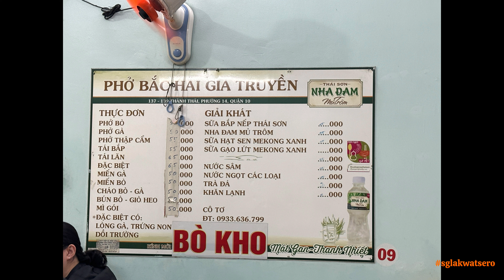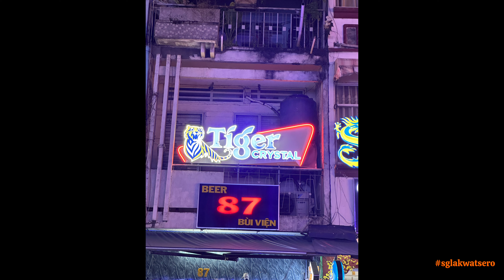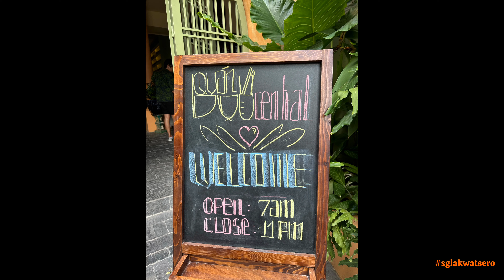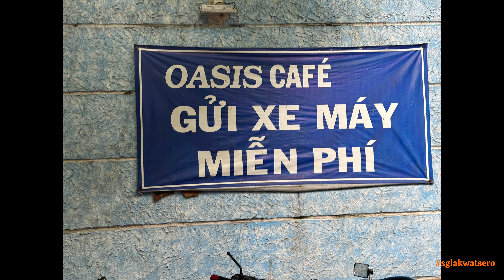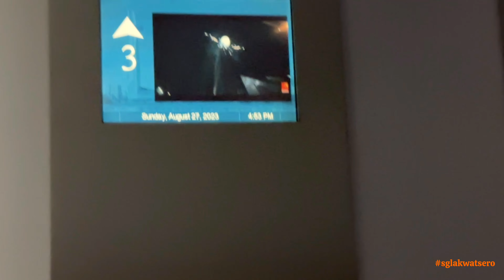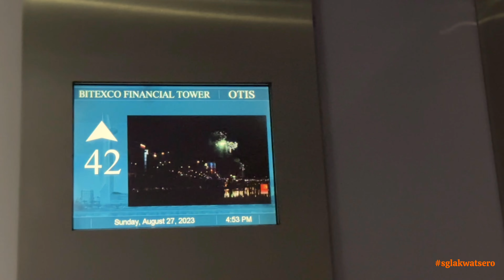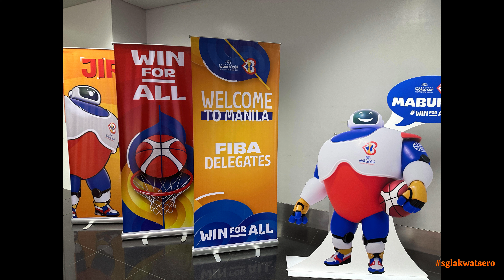Sulit na sulit ang 2 days sa Saigon - Ho Chi Minh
Maraming SALAMAT po